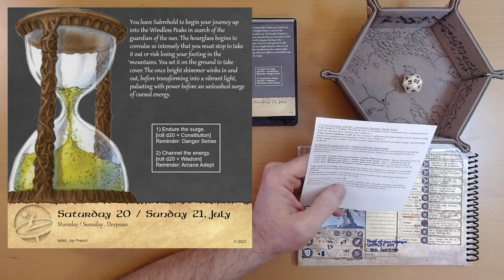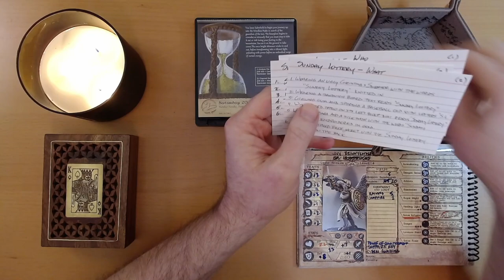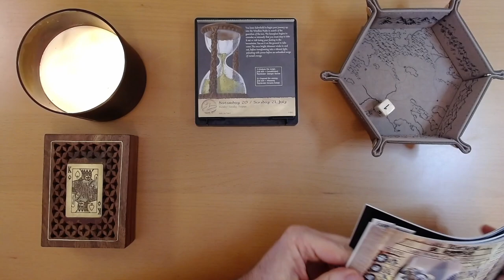2024 Quest Calendar July 20&21: The Revenge of the Hummingbird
I love hummingbirds, but the Wrenwood hummingbirds are hurtful.